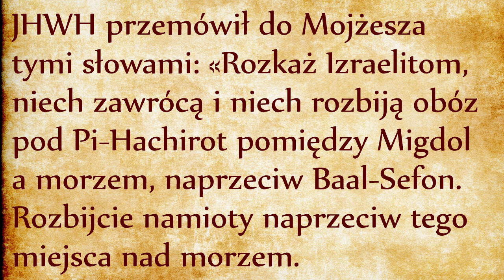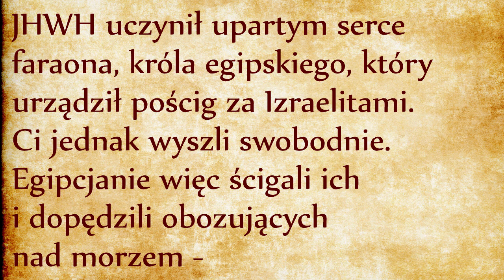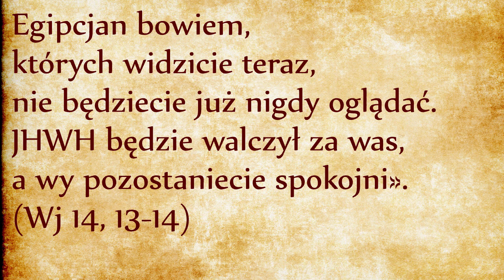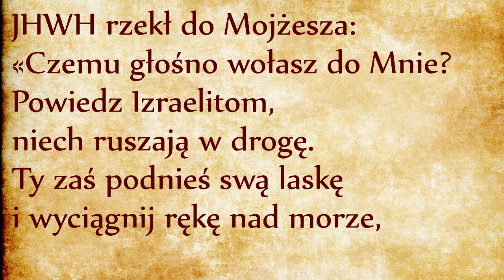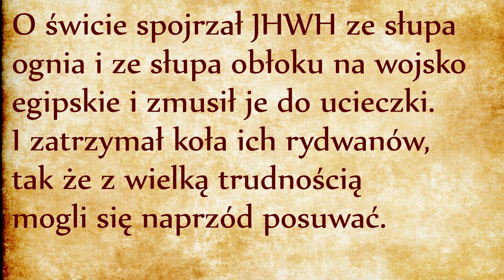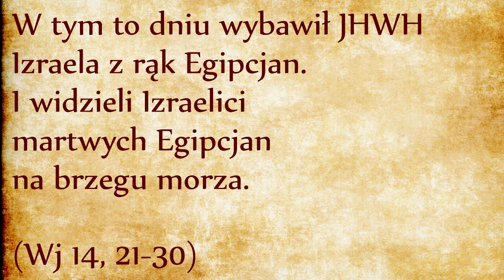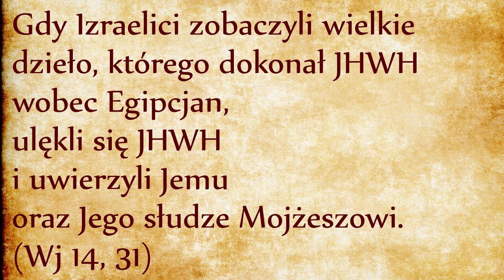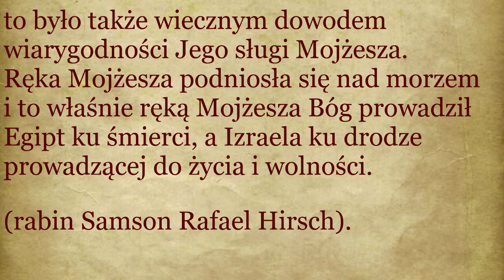Cudowne przejście przez morze (Wj 14)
Faraon osiągnął w tym miejscu szczyt zła, przekroczył horyzont z którego już się nie wraca, tutaj całkowicie pochłonięty złem, stał się czarną dziurą pochłaniająco wszystko, co pojawi się w jego zasięgu! W tym absolutnym uporze, całkowicie czarnym, faraon zna tylko język śmierci, język morderczej nienawiści, która zalewa go zanim jeszcze wody Morza Trzcinowego jego zaleją. Utonięcie w morzu będzie tylko uzewnętrznienie faktu utonięcia ​​faraona w nienawiści. Faraon dusi się nienawiścią i chce pociągać cały Egipt za sobą ku śmierci. Myśli tylko o jednym: o zemście!  Faraon jest tutaj symbolem szatana ale i każdego z nas, kiedy jesteśmy owładnięci ciemnością z własnej winy, z powodu własnego zatwardzenia. W takich momentach widok szczęśliwych ludzi wydaje nam się nie do zniesienia! Oto faraon rzuca się w pogoni za Synami Izraela.
Wojsko egipskie przybywa na pełnej prędkości, wyobrażamy sobie panikę Izraelitów! Obudziła się w nich mentalność niewolnika: “Lepiej żyć jako niewolnik niż umrzeć!”, podczas gdy wyzwolony człowiek głosi odwrotną tezę: “Lepiej umrzeć niż stracić wolność!” Pobłażliwe podejście do Izraelitów chciałoby tych ludzi usprawiedliwić: mają ze sobą kobiety i dzieci, w Egipcie przynajmniej mogliby je karmić... Czy Mojżesz podziela taki punkt widzenia? Nie! Mojżesz wychowuje Izraelitów do wolności. Chce przekonywać Izraelitów, że życie nie kończy się na sferze materialnej, że ma przede wszystkim sens duchowy. Ten sens duchowy Izraelici znajdą na pustyni, czyli tam gdzie sfera materialna zamiera! To powinno nam przypominać Jezusowe nauczanie, na przykład: “Kto nie bierze krzyż swój nie może być moim uczniem!” (por. Łk 14, 27). Mojżesz wierzy w Boże prowadzenie dlatego wierzy w to, że ci, którzy wierzą jego słowom i podążają za nim, mogą dojść do wewnętrznej wolności zaoferowanej przez Boga.
Możemy się z tych wydarzeń nauczyć, że prawdziwa wolność jest zawsze możliwa dla tych, którzy dzięki wierze opuszczają mentalność niewolnika, aby przejść do wolności synów Bożych. Akt wiary w Bożą opatrzność wpisuje się w ruchu uwolnienia, wyzwolenia z ciasnych ram tego niedojrzałego świata poddanego prawu silniejszego, gdzie jedyny istniejąca relacja społeczna to prawo silniejszego, prawo popytu i podaży, konfrontacja pana i niewolnika. Wyjście z takiego schematu myślowego nie dokonuje się samo. Wymaga ogromnej odwagi i ogromnego wysiłku, wymaga zaangażowania całej swojej osoby.
Znajdujemy się w samo serce objawienia biblijnego. Mojżesz nie szukał łatwego rozwiązania, ani nie starał się uspokajać ludzi kwiecistym językiem pełnym taniej retoryki. W obliczu nieuchronnej śmierci, Mojżesz wzywa do całkowitego zawierzenia siebie Bogu. Wiara i zaufanie. To najgłośniejsza modlitwa, która wstrząsa niebiosy. Postawą wiary i zaufania najsłabsi ludzie na świecie, czyli młode i słabe dziewczynki, pokonały szatana najpotężniejszego anioła śmierci. Wystarczy spojrzeć na takie przykłady na Faustyna Kowalska, Tereska od Dzieciątka Jezus, Rozalia Celakówna, Konsolata Betrone, Maria Józefa Menendez, Mała Arabka Mariam Baouardy, nie wspominając nawet o Najświętszej Maryi Pannie. To są przykłady tego, że najsłabsze stworzenia, nic nie warte z punktu widzenia ludzkiego, pogardzane przez świat, dzięki sile swojej wiary i zawierzenia potrafią ściągać Niebo na ziemię za pomocą najprostszego zawołania: “Jezu ufam tobie” - to jest najprostsza i najpotężniejsza modlitwa. “Jezu, Ty się tym zajmij”, “Jezu, Maryjo, kocham was, ratujcie dusze!” - takie zawołanie jest najgłośniejszym krzykiem wstrząsającym podstawy tronu samego Boga! Wiara i zaufanie Mojżesza zostały odebrane przez Boga jako potężny krzyk! Mojżesz nie musiał wymawiać ani jednego słowa, modlił się swoją postawą zawierzenia:
Dzieje Izraela wydają się nam często zawiłe i tajemnicze. Tutaj mamy odpowiedź dlaczego tak się dzieje: wszystko, co Bóg czyni, ma na celu pouczanie Izraelitów. Często dziwimy się, dlaczego Bóg zezwala na zło. Ale Bóg ma swój plan, którego cele są znacznie bardziej dalekosiężne niż tylko wyzwolenie Izraela. Chce okazać swoją chwałę wobec faraona i Egipcjan, pokonując ich potężną armię. Ponadto Izrael nie jest jeszcze mentalnie gotów, aby wyzwolić się z niewolniczej służby u Egipcjan i zacząć służyć swemu Wybawcy. Musi doświadczyć cudownej i potężnej mocy swego Boga przechodząc transformację od strachu wobec Egipcjan do zaufania w wyzwoleńczą i opiekuńczą moc Boga. Przytoczone wydarzenia są dowodem, że JHWH jest Bogiem potężnym i godnym chwały. Używając swej stwórczej mocy bez trudu potrafi okiełznać żywioł morza (symbol chaosu), aby upokorzyć swych przeciwników i ocalić Izraela. (por. ks. Janusz Lemański, Nowy Komentarz Biblijny)

Judaizm Religia żydowska Żydzi Talmud